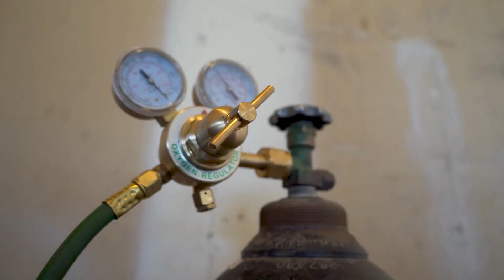DARK DAYS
Cinematic video of a friend blowing glass. He picked this up as a hobby and is already super incredible at making items, check him out on Instagram @hofheins.
Follow Fate on Instagram @beatsbyfate